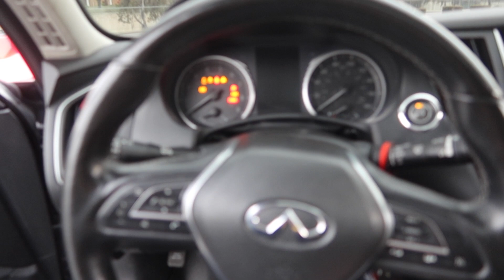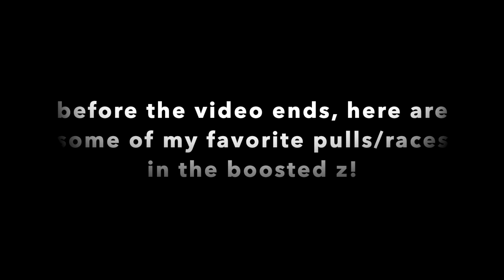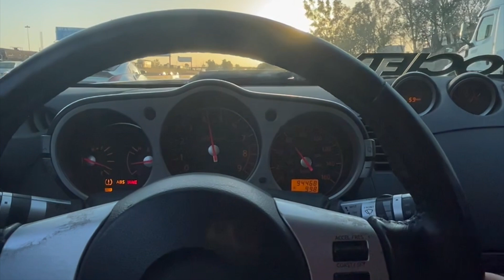600+ HP TURBO 350z 10,000 MILE REVIEW!!! (STOCK MOTOR)